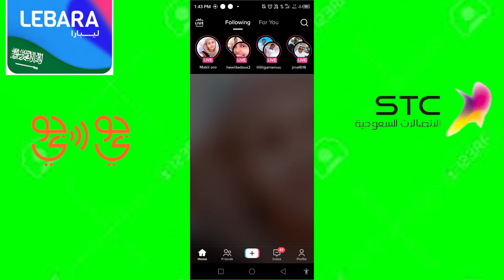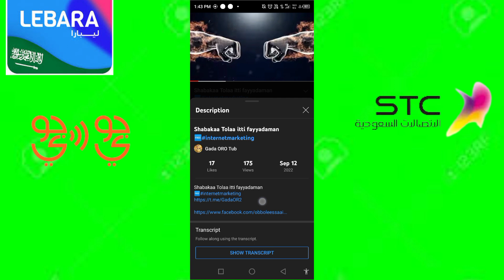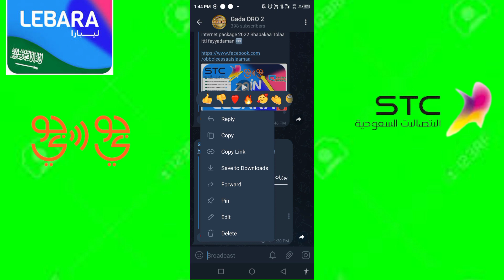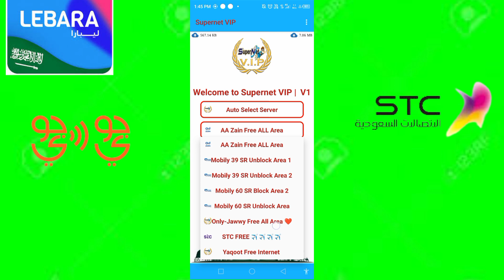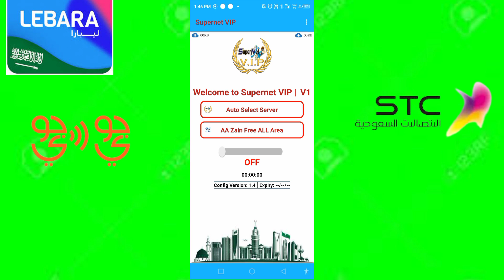Shabakaa Tolaa itti Fayyadamaa #🆓 internet connection All